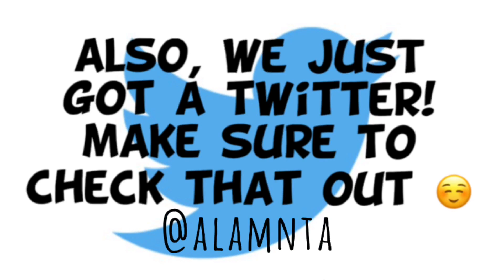SPIRIT WEEK VLOG |lgbt| alamnta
One of our lamer spirit weeks 🙄 but it was fun anyways!

or their Instagram unite_uk1 ☺️

Also don't forget to add us on snapchat and check out our Instagram @alamnta for more(:

** our tag is alamnta